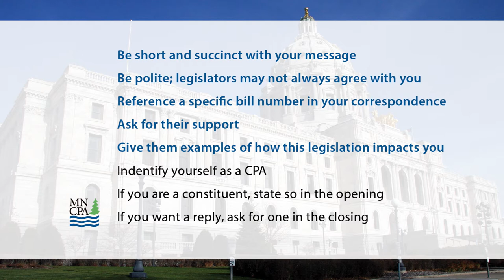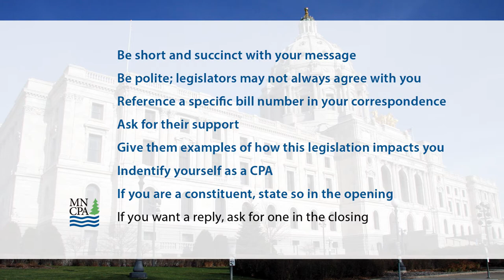Connecting with your legislators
Connecting with your legislators is easier than you think. Here are tips from MNCPA Director of Government Relations Geno Fragnito to get you started.